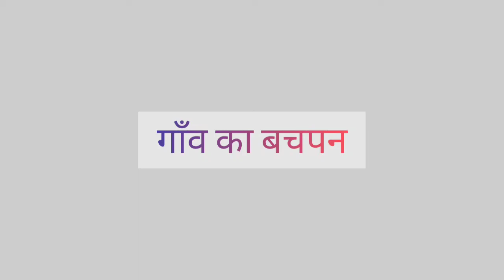villagelife गाँव के बच्चो 🧓का बचपन, mobilephone 📱 से दूर.👏👍